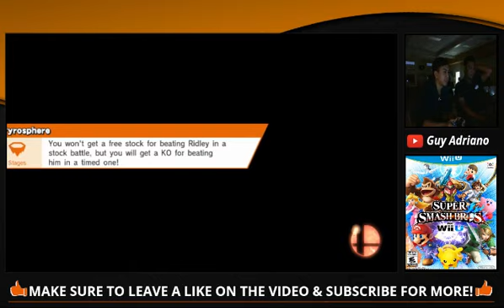GU FGC - Revolution 3 friendlies 2